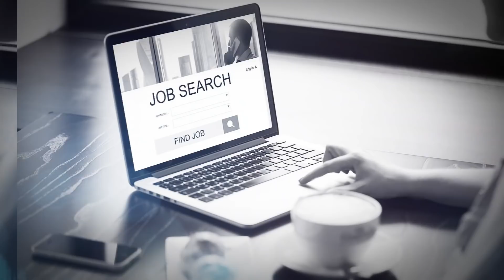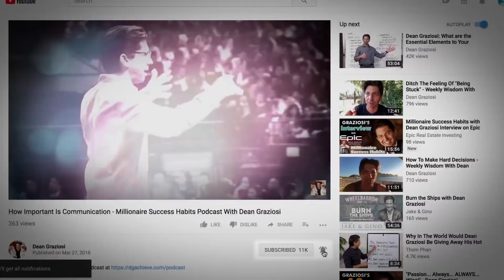When Should You Trust Your Gut Feeling? (And How To Know When Your Instincts Are Wrong)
How often do you trust your gut feeling?

Your gut feeling comes from all the thoughts and information stored in your subconscious.

And I like to think of the subconscious as a computer hard-drive.

Our subconscious is filled with information that we absorb from all areas of life, like interactions with people and the environment, or knowledge we learn in school or work.

And all the experiences you've had in your life have also been 'downloaded' into your subconscious.

I've heard that the subconscious mind is wayyy more powerful than the conscious mind.

And from my experiences as 30+ year entrepreneur, I strongly believe that the subconscious mind is the driving force that guides us to make decisions in life.

I want you to think about this:

How many times have you followed your gut feeling in life and then had success?

How many times have you gone against your gut feeling in life? And what was the result? I'm guessing whatever your gut feeling was, it was right (and you probably should have listened to it).

The main point:

If all your failures, successes and experiences in life were actually feeding your subconscious mind and making it stronger, then it makes sense to trust your gut more...right?

For me, I always trust my gut as the first "call to action", and then I do more research and due diligence before taking massive action based on my gut feeling.

Over the next couple of weeks, I urge you to think back to what I'm sharing with you today...and pay closer attention to your gut feeling.

Love,

Dean

📚Have You Grabbed Your FREE Copy of Millionaire Success Habits Yet? Go here and grab your copy today

💰Underground Millionaires - One of the Highest Level, Yet Most Affordable Masterminds In The World!

🏠How My Students Are Doing 1-2 Wholesale Real Estate Deals From Home Every Month Without Using Their Own Money & From ANYWHERE In The World

Dean Graziosi is a multi-millionaire entrepreneur & investor. He’s a multiple New York Times best selling author and world renowned success coach. Dean is the father of 2 amazing children and impacts the lives of millions of people around the world by showing them the gateway to their full potential!